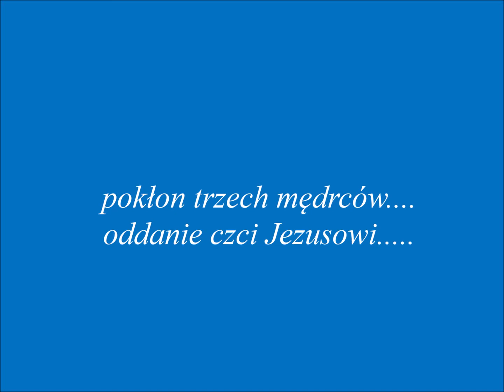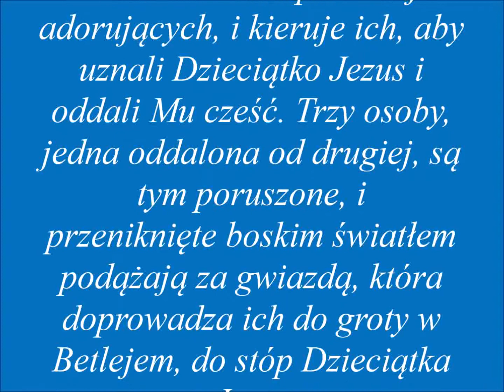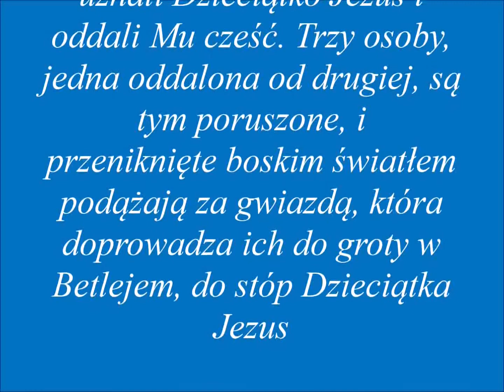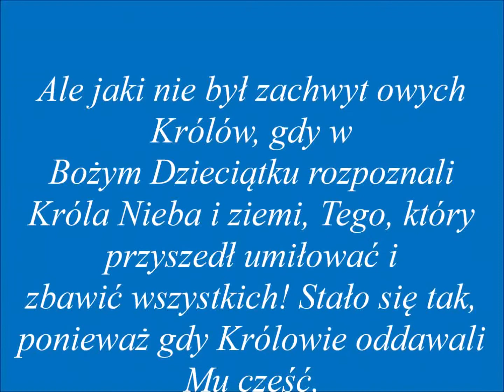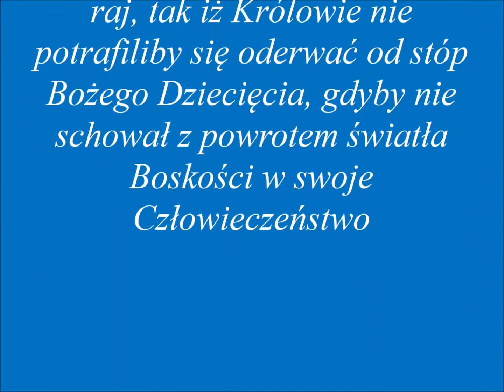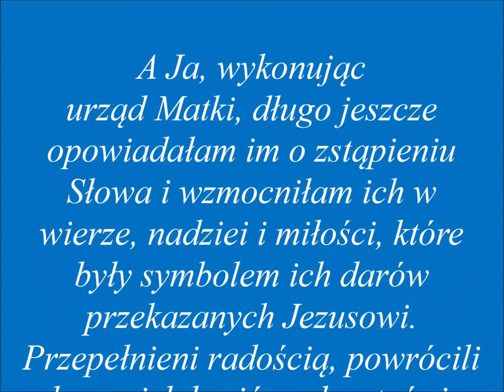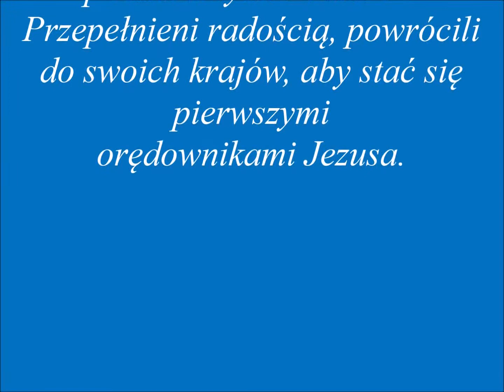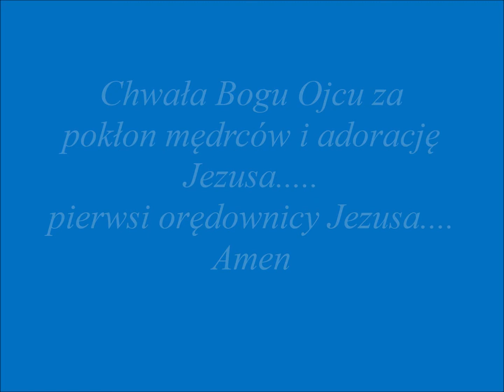Pokłon mędrców.....pierwsi orędownicy.....dla dobra dusz- do posłuchania